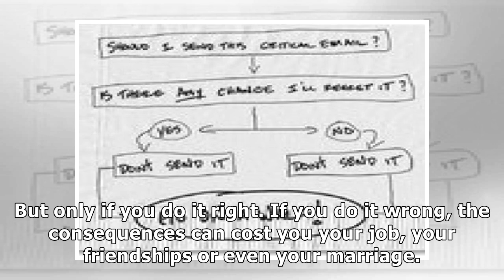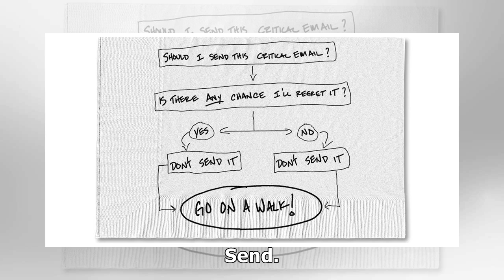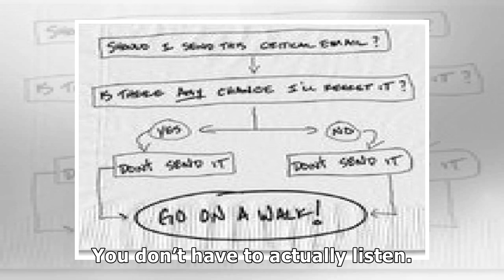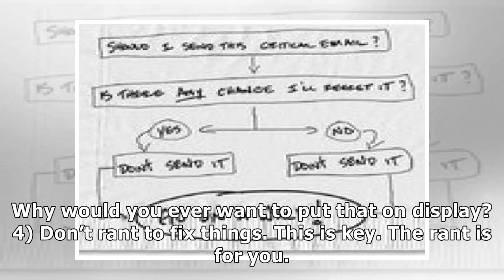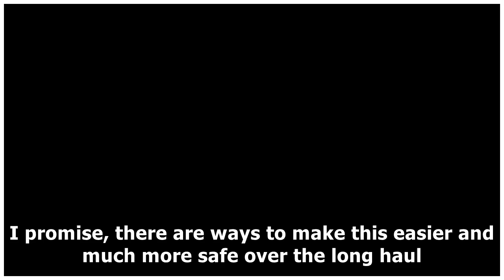A 4-Step Guide to Ranting Productively